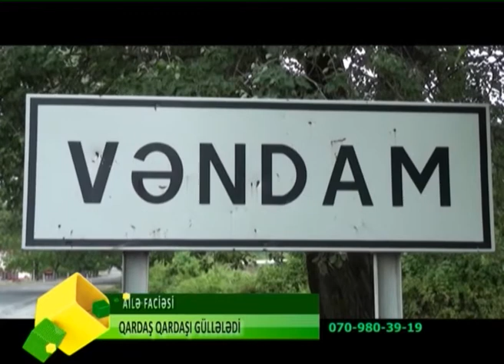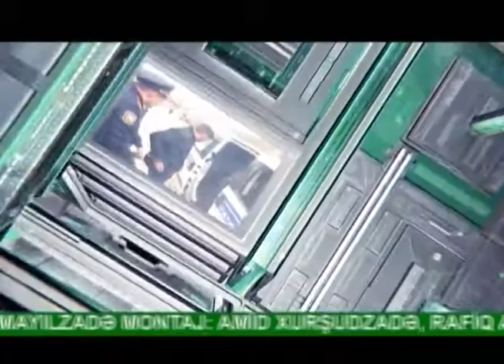OPERATIV_HISSE_02.07.2020_18.10 EFIRI